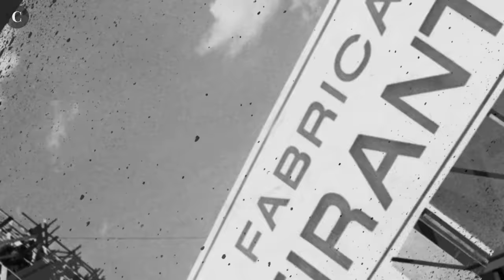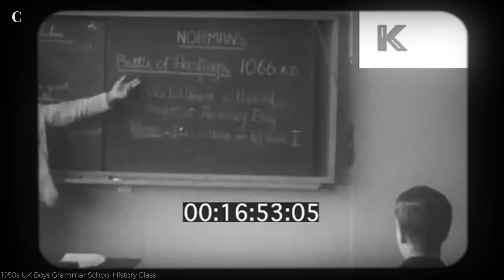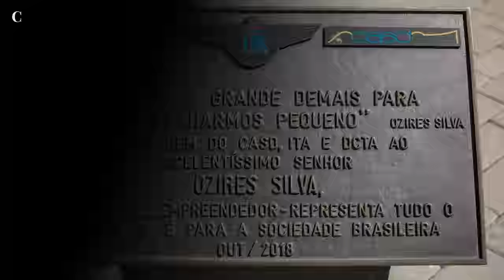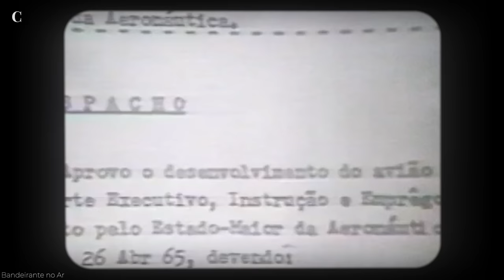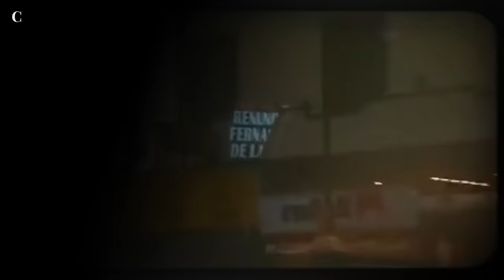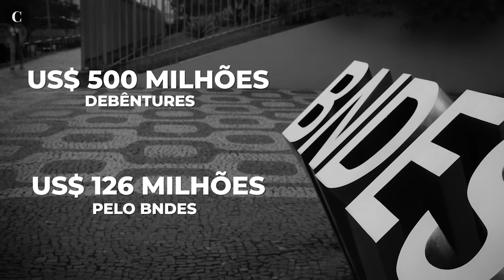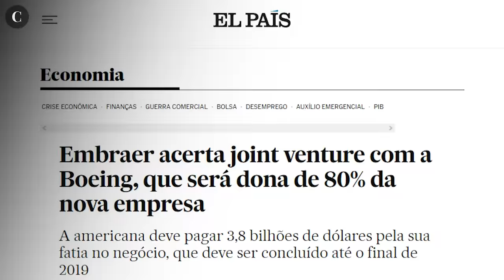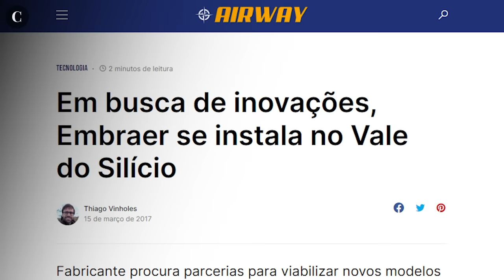EMBRAER: O Sucesso Brasileiro na Aviação Global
Sejam muito bem-vindos a um emocionante documentário sobre a  Empresa Brasileira de Aeronáutica - EMBRAER. Uma das empresas pioneiras na aviação comercial e a terceira maior indústria do setor em todo o mundo. Prepare-se para embarcar em uma jornada repleta de histórias inspiradoras, jatos poderosos e de grandes paixões pelos céus.

Vamos explorar as origens da empresa orgulho nacional, desde o seu vínculo com a Força Aérea Brasileira. Vamos reviver os primeiros voos da companhia e testemunhar sua ascensão meteórica no cenário da aviação regional.

Conheceremos a visão do icônico Ozires Silva, fundador da Embraer, e como sua determinação e liderança moldaram a empresa desde o início. Descobriremos como a Embraer se tornou uma força inovadora, desenvolvendo jatos e aviões de última geração que conquistaram o mercado internacional.

Além disso, exploraremos a sua trajetória até a entrada no mercado de jatos executivos. Veremos como a empresa expandiu seu portfólio com a família de jatos E-Jet, proporcionando uma experiência única aos passageiros e estabelecendo novos padrões na indústria.

Por fim, abordaremos os planos futuros dessa gigante do Brasil, incluindo a inovadora linha de jatos E2 e a sua contribuição para a aviação sustentável.

Curioso Mercado - Conteúdo para quem tem conteúdo.

00:00 - Introdução
02:01 - A dupla
05:42 - FAB
09:17 - O Projeto Bandeirante
13:21 - Embraer
15:53 - Gigante Brasileira
20:55 - O futuro
23:06 - Não esquece de deixar o like e se inscrever!